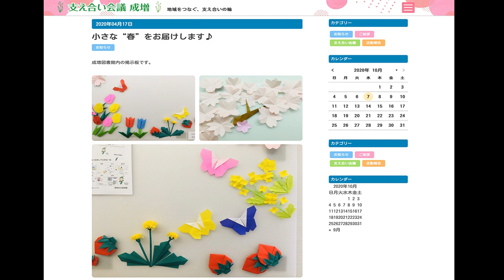1月の折り紙〜辰〜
1月の折り紙から「辰」の折り方をご紹介します。